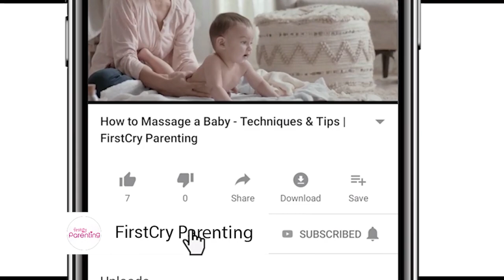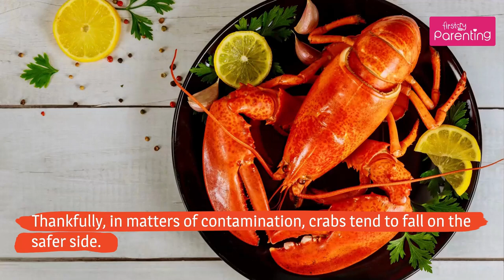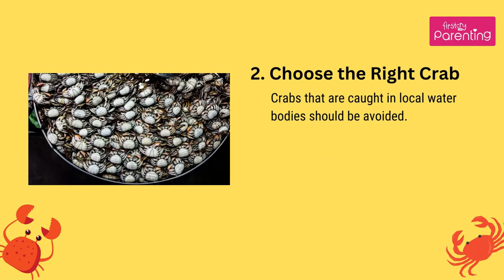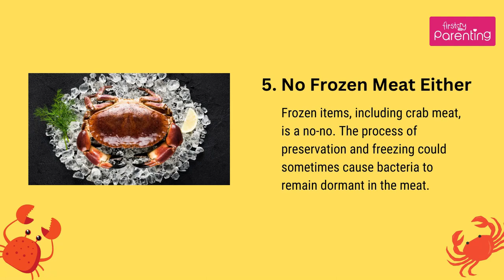Is Eating Crab During Pregnancy Safe?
If you are a seafood lover and planning to or have conceived, then asking yourself the question, 'can pregnant women eat crabs?' is quite normal.  Crabmeat is not only delicious for seafood enthusiasts but is pretty much one of the nutritious ones as well. However, one of the major reasons why seafood is advised to be avoided during pregnancy is purely the conditions in which the seafood might be acquired. This results in many pollutants and chemicals, including mercury, being present in them. Back to the question, 'is it safe to eat crab during pregnancy?' We would say, yes and no.

Keeping a balanced diet and ensuring nutrition of every sort for yourself and your baby is essential during pregnancy. Do watch the video till the end to know for sure whether crab meat is safe for you or not.